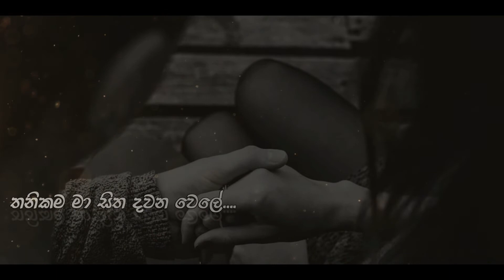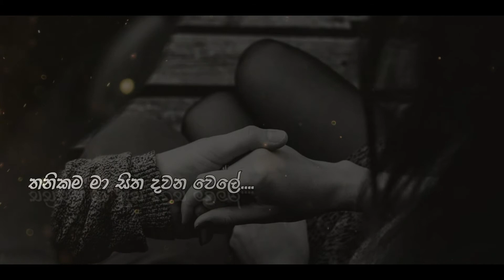"Pera sansare pathumak do oba"|"පෙර සංසාරේ පැතුමක් දෝ ඔබ" cover lyrics video(Hashan gunarathne)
NOTICE :
We Do Not Reserve Ownership Or Rights To This Work, Its Lyrics Nor The Melody. We Created This With Love As A Tribute To All The Original Artists. Not For Commercial Use. For Any Copyright Problem, Please Contact
හුදෙක්ම විනෝදය සඳහා පමණක් කළ නිර්මාණයක් වන අතර, වාණිජ අරමුණු සඳහා කළ නිර්මාණයක් නොවන බව කරුණාවෙන් සළකන්න. ගීතයේ සියළුම ගෞරවය එහි මුල් නිර්මාණකරුවන්ට හිමි වේ.

Requesting you to let me know what you thought of the song💎💎
Thnq.🙏

Song  :" pera sansare pethumakdo oba "
Artist  : chamara weerasinghe
lyrics   :unknown

Cover song artist : Hashan gunarathne
Piyano                   : Helanuwan rathuwithana
Music aerrangmements: Hashan gunarathne(Hashan music studios)

Contact with Hashan gunarathne,

Publish : 04/02/2020

පෙර සංසාරේ පැතුමක් දෝ ඔබ
මේ සංසාරේ හමුවූයේ..
කොහිසිට මේ ලෙස ආවාදෝ ඔබ
තනිකම මා සිත දවන වෙලේ..

සිතුවිල්ලක් වී සැරිසරනු එපා..
හදවත ගැස්සෙයි උදේ හවා..
සිතුවිල්ලක් වී ඔබ පෙනෙනු එපා
නෙත නිදි නොලබයි රැයම පුරා..

දේදුන්නක් සේ නෙත පිනවනවා..
වැහිබර අහසට මුවා වෙලා..
පවනැල්ලක් වී ඔබ දැවටෙනවා
සිත් මල් පෙති මත පිනි ඉසලා...

perani sinhala song
new song 2020
ekostik song sinhala
sinhala covers
new cover song 2020
best sinhala song 2022
sinhala nonstop,
 latest sinhala,
latest sinhala nonstop 2020,
dj nonstop,
derana tv,
aluthmasindu,
sinhala dj nonstop,sinhala new songs
sinhala dj
sinhala dj new,sinhala dj 2019
sinhala,new dj song 2019
nonstop
sinhala best dj
dj nonsto,
2019 sinhala dj
new dj songsinhala dj
sinhala dj nonstop
sinhala